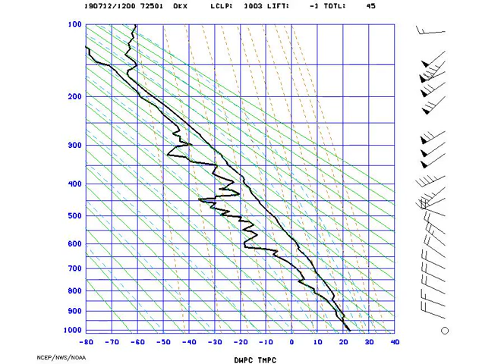AMS_Stuve_NYNY_2019-07-12